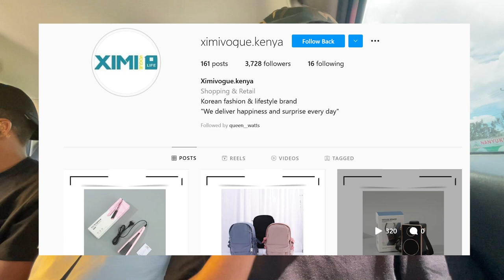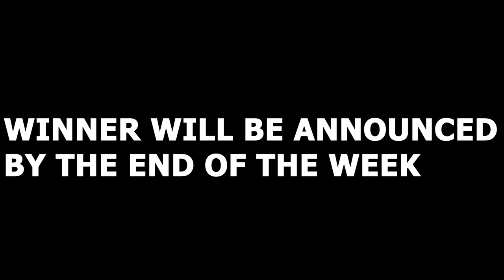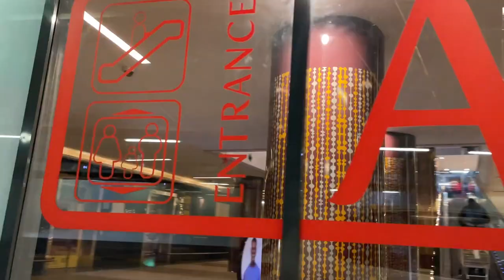JUST A THING FOR YOU